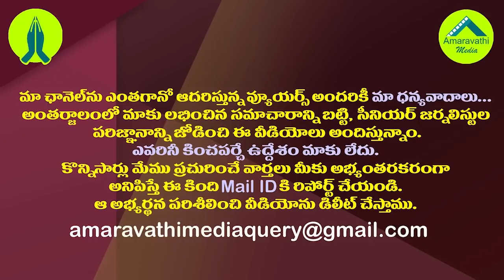మళ్ళీ వైసీపీలోకి జంపింగ్స్ రెడీ..ఈసారి వీళ్ళేనట.!| These TDP Leaders Are Preparing To Join YSRCP